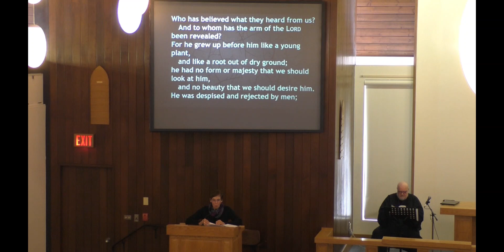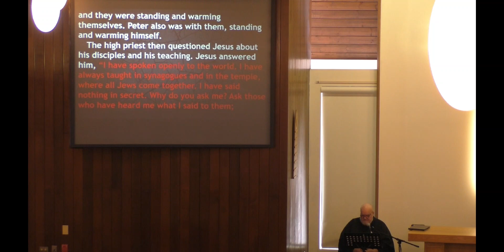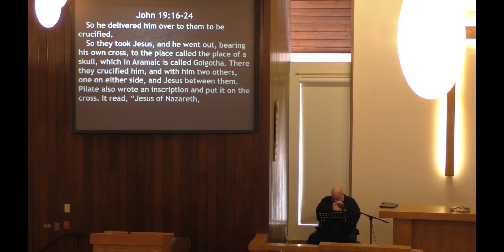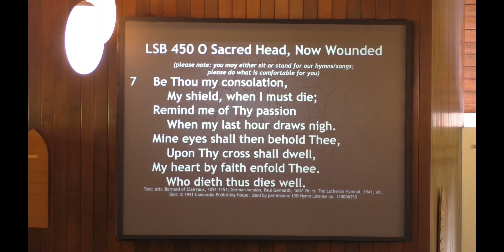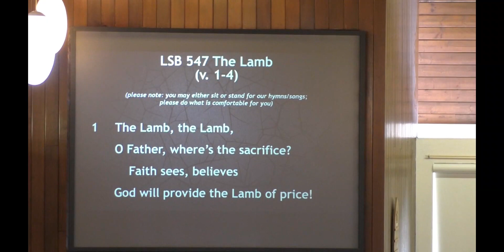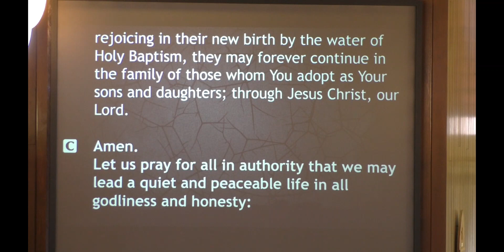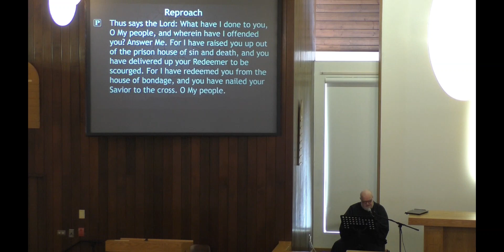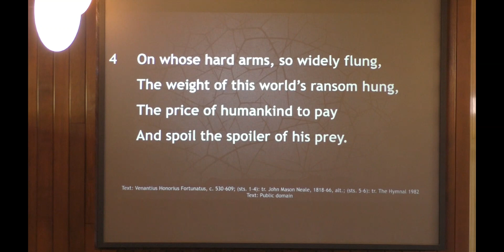23 2024 Mar 29 Good Friday Worship Service